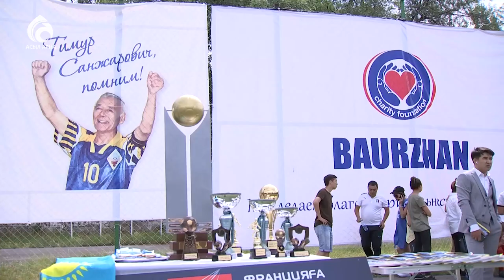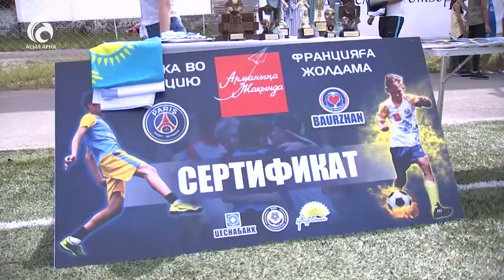Балалар үйінің тәрбиеленушілері арасында фудболдан жарыс өтті \ Ел ішінен \ Асыл арна